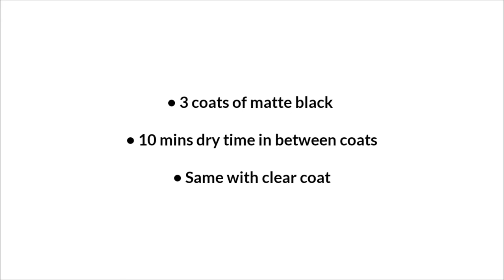Painting Oakley Icons matte black with Rustoleum spray cans